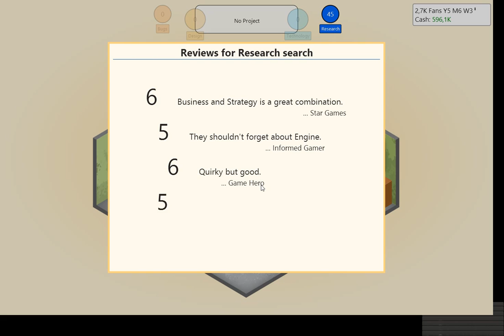Game Dev Tycoon #4 - LÄPIMURTO!